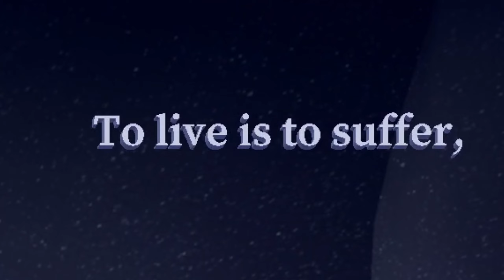J'ai BRÛLÉ DE RAGE Sur ce Jeu ! (A Difficult Game About Climbing)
Après Getting Over It, voici le jeu qui le concurrence, A Difficult Game About Climbing, autant vous dire que j'en ai pleuré (bon quand même pas mais c'était dur !) Bon visionnage !

Un immense merci aux personnes qui regarderont cette vidéo.

Règles de l'espace commentaire:
-Parler dans un français (ou un anglais) correct
-Respecter autrui